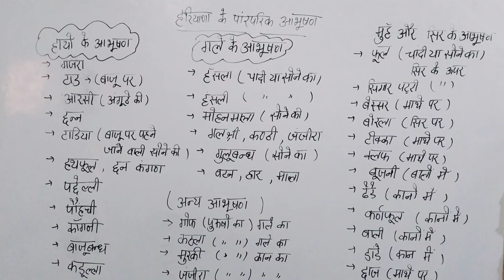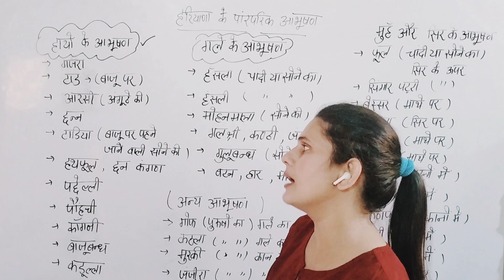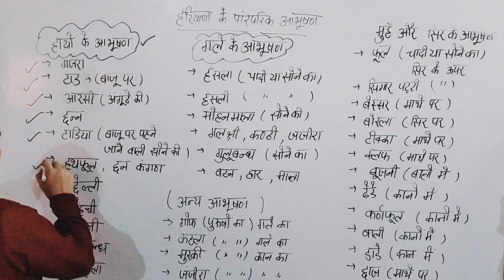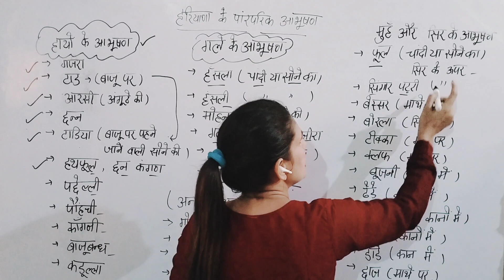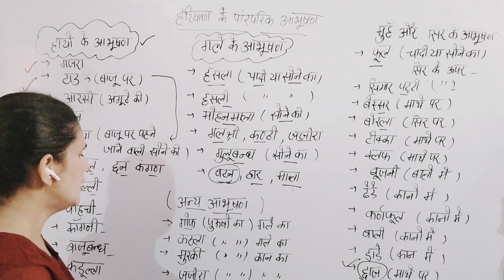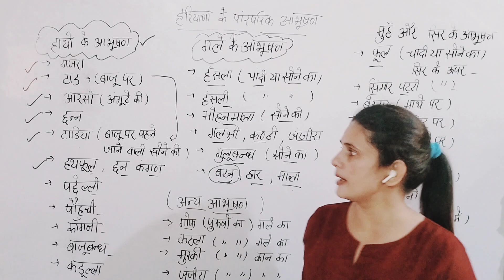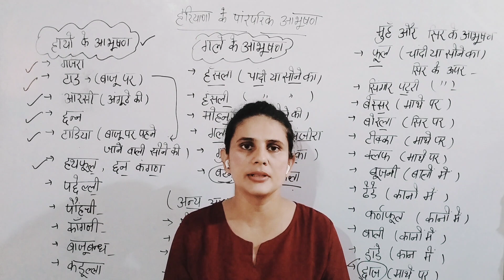हरियाणा के आभूषण| स्त्रियों और पुरुषों द्वारा पहने जाने वाले आभूषण| HR GK,Complete HR GK,Hssc Exam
haryana cet group d gk gsharyana cet
group d gk gs class,haryana gk gs by
cet group d gk gs previous year
questions,gk gs for haryana cet group d \haryana cet
gk marathon,hssc cet mains gk gs 2023,haryana cet
mains gk gs,cet live class,gk gs marathon class for
hssc,haryana cet group d ka paper kab hoga,haryana
cet group d previous year questions for gk gs,previous
year questions for gk gs haryana,haryana cet math